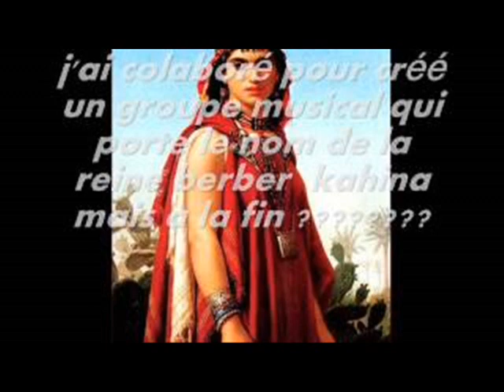duo Hakim et Mourad rouhi oua rouahi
encore une chanson du duo Hakim et mourad 1987
hommage au grand djamel bensbaa, solo et basse et un grand merci au maestro nacer bougurara